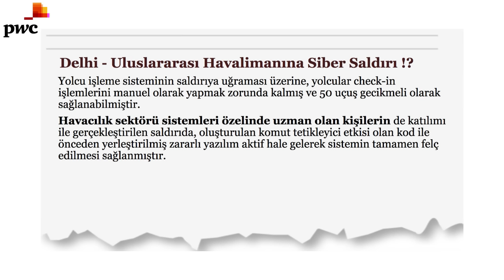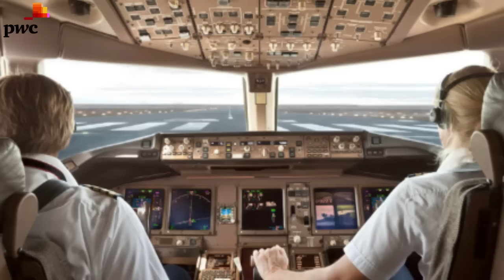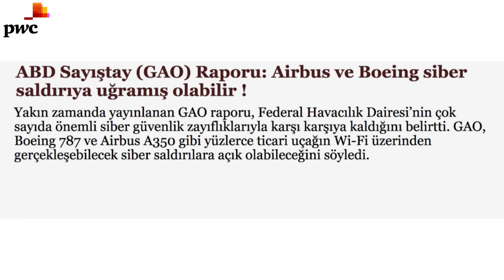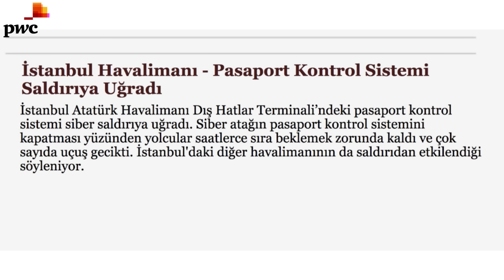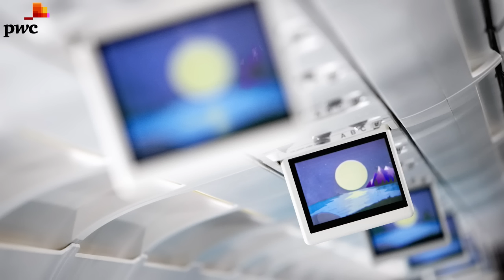Havacılık Sektöründe Siber Güvenlik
PwC Türkiye Bilgi Güvenliği ve Siber Güvenlik Hizmetleri Müdürü Yaşar Yüzer ve Siberbulten.com Genel Koordinatörü Minhac Çelik son yıllarda havacılık sektöründe gerçekleştirilen siber saldırıları konuşuyor. Hindistan, ABD, İstanbul, Kanada, Polonya, Ukrayna ve daha pek çok uluslararası havalimanında gerçekleşen siber saldırıların gerçek kaynaklarının ne olduğu, drone'lar ve siber riskler konusunda nelere dikkat edilmesi gerektiği üzerine açıklamaların yer aldığı söyleşimiz.